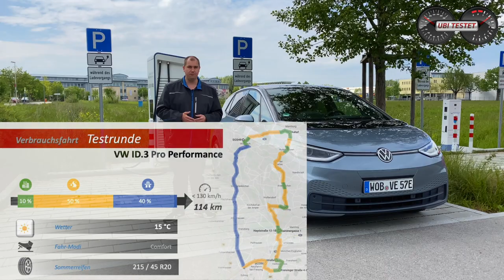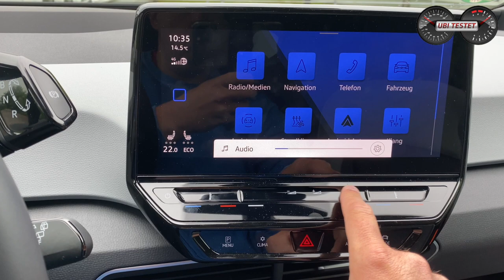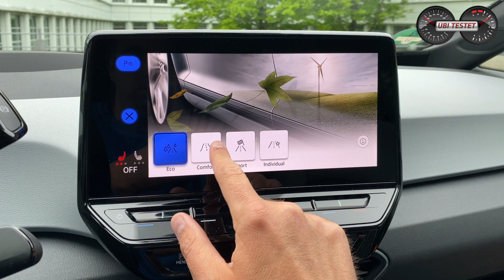VW ID.3 Pro Performance (150kW - 58kWh) - Der neue VW Golf ?! | Test - Review - Reichweite - Alltag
Der neue VW ID.3 im ersten Test hier bei mir und ich will wissen, wie weit komme ich unter Alltagsbedingungen! Kein Hypermilling, kein Autobahn bolzen, sondern echter Alltagsmix auf Autobahn, Landstraße und Stadtverkehr. Der Volkswagen ID.3 soll zeigen, ob er das Zeug zum VW Golf Nachfolger hat.

Hallo Leute!
Heute gibt es wieder ein neues Video aus meinem Alltag mit dem VW ID.3 Pro Performance. Ich nehme Euch mit auf meiner Verbrauchsfahrt und sage Euch, was ich vom ersten vollelektrischen Volkswagen halte (erstes Modell auf einer eigenen Elektroplattform!). Auf meiner Alltagsstrecke fahre ich für Euch 10% Stadtverkehr - 40% Autobahn (Vmax 130km/h) - 50% Überland.
Ich will wissen, wie effizient arbeitet der VW ID.3 und wie weit würde ich unter diesen Alltagsbedingungen mit der 58kWh bereitstellenden Antriebsbatterie kommen.
Wäre der ID.3 ein Auto für mich?!
Schallt Euch an, steigt ein und wir fahren eine Runde VW ID.3 :-)

Weitere Elektrofahrzeuge hier auf dem Kanal

Technische Daten des VW ID.3 Pro Performance:
150kW / 204PS - 310 Nm
1 - Gang Reduktionsgetriebe
Leergewicht: 1.812kg
0-100km/h: 7,3s
Vmax: 160km/h
Länge/Breite/Höhe: 4,26m/1,81m/1,57m
Batterie: 58kWh Netto
Ladezeiten: 11kW ca 6Std // 22kW ca 2Std // max 120kWh via CCS 5-80% rund 35min

Kamera: Matthias Gill

Grafiken: Matthias Gill

Moderation: Matthias Gill